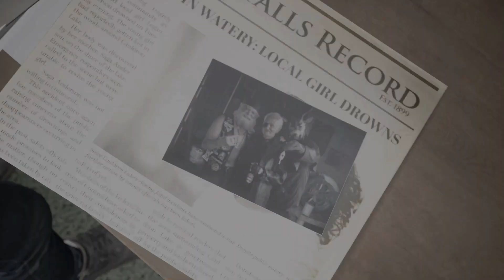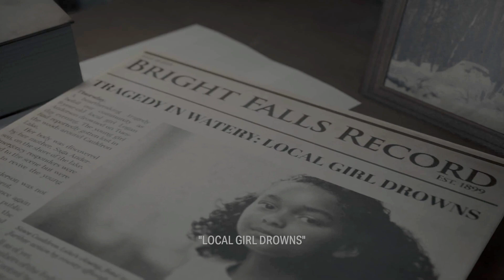Alan Wake 2 - This Is THE CRAZIEST GAME We Have Ever Played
Alan Wake 2 Was Delayed on PS5 to Avoid Going Neck to Neck with Spider-Man 2

Alan Wake 2 devs reveal a key inspiration from Resident Evil to make the game terrifying

Sam Lake On Alan Wake 2: There Was Never A Time When I Felt Like It Would Not Happen

This video includes: alan wake 2,alan wake 2 ps5,alan wake 2 trailer,alan wake 2 xbox series x,alan wake 2 pc,alan wake 2 gameplay,alan wake 2 xbox series s,alan wake 2 playstation 5,spider-man 2,alan wake 2 gameplay trailer,alan wake 2 dlc,alan wake 2 news,alan wake 2 2021,react alan wake 2,alan wake 2 preço,remedy alan wake 2,dlan wake 2 trailer,alanwake2,alanwake,alan wake 2 official gameplay trailer,xbox series x,xbox series s,epic games publishing,remedy entertainment